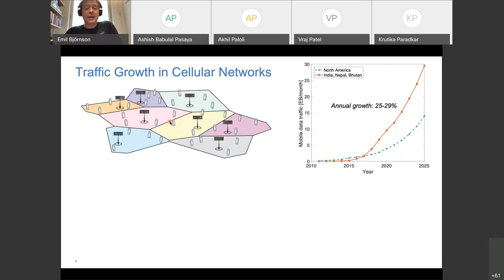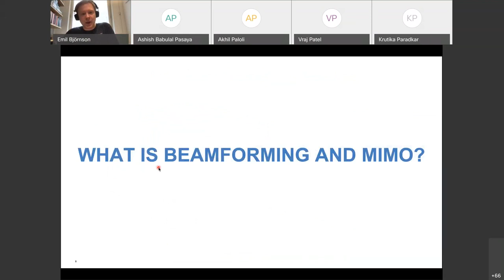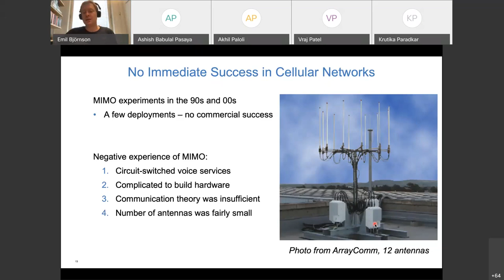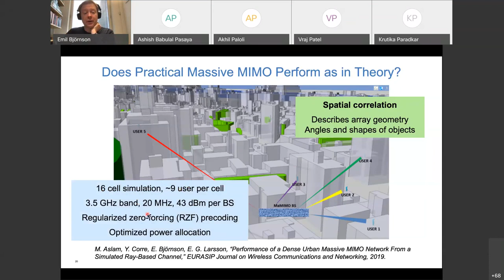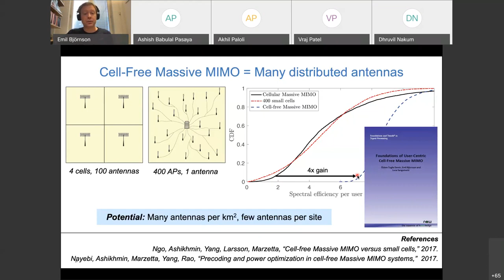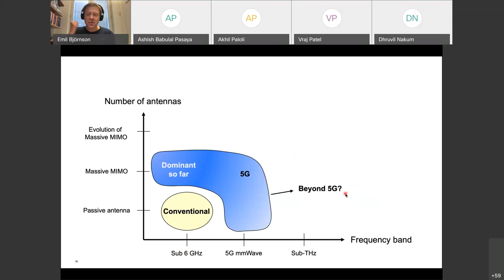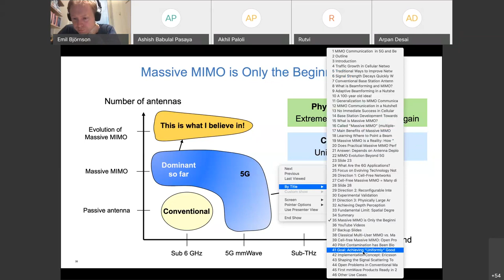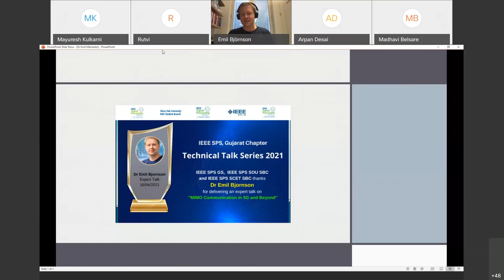MIMO Communication in 5G and Beyond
Expert:  Dr. Emil Bjornson